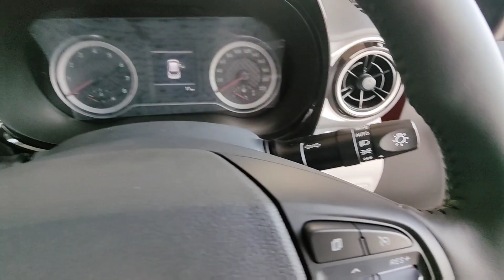2023 All New Hyundai Grand i10 NIOS Facelift 🔥 || Detailed Review